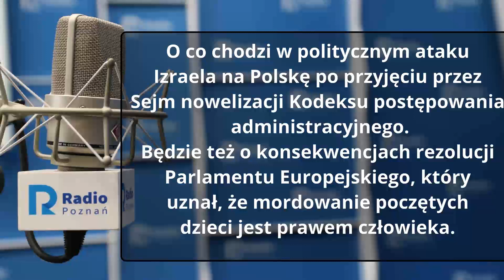Wielkopolskie popołudnie: Marek Jurek [30.06.2021]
O co chodzi w politycznym ataku Izraela na Polskę po przyjęciu przez Sejm nowelizacji Kodeksu postępowania administracyjnego.
Będzie też o konsekwencjach rezolucji Parlamentu Europejskiego, który uznał, że mordowanie poczętych dzieci jest prawem człowieka.